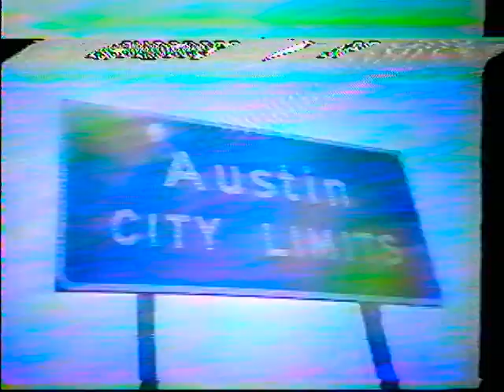Steve Goodman Austin City Limits 1978